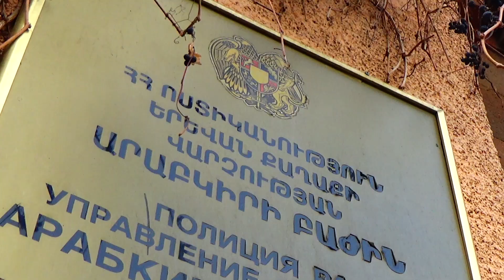Արաբկիրի ոստիկանները հայտնաբերեցին Գրիբոյեդով փողոցում կայանված մեքենաների հայելիները գողացողին